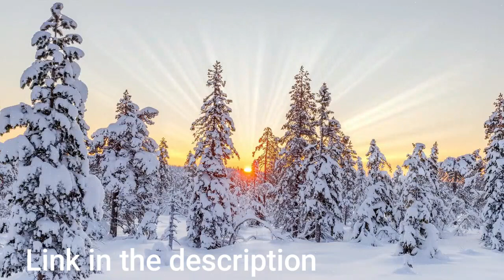Snowing Peaceful Music| Snow and rain music for Meditation